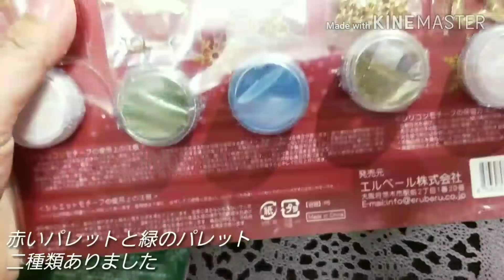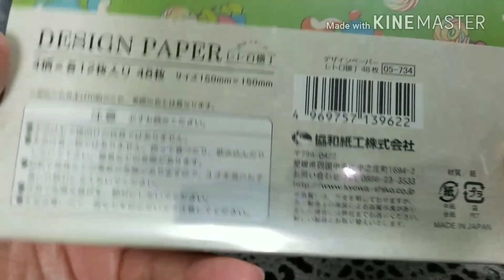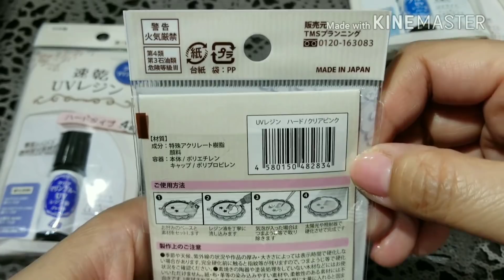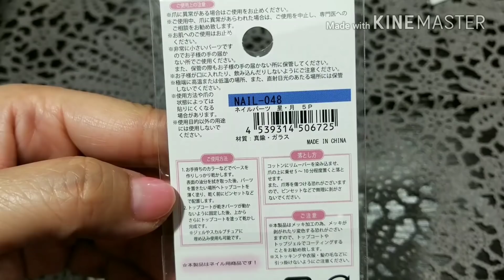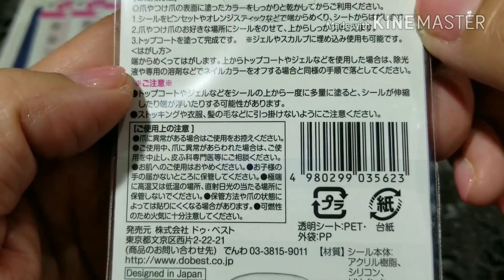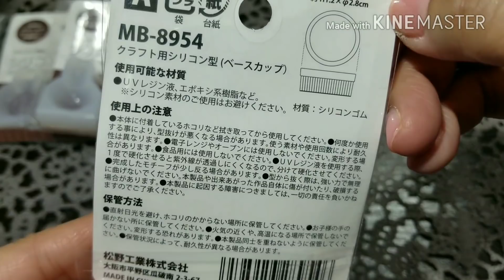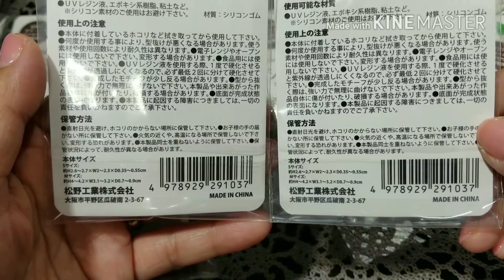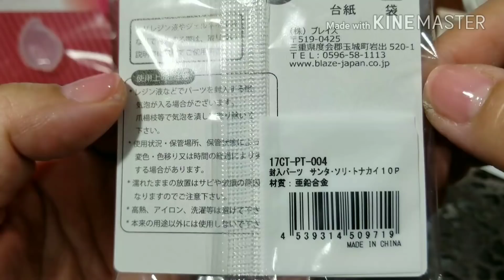*168 *°購入品*° セリアさんが新商品を…🎅🎄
パンドラハウスさんとセリアさんでお買い物

モールドはまだまだたくさん
発売されているようです( ´ﾉω`)ｺｯｿﾘ

フリーBGM素材「Fountain」
石屋様